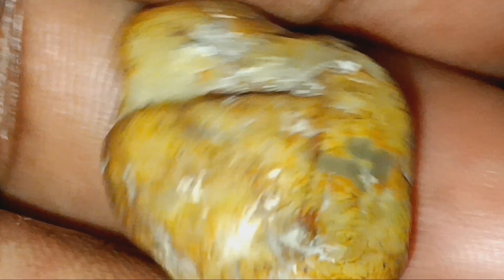December 23, 2023 | A picture is worth a 1000 worps 😀 | Other end of rock serpent mouth_wait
Revelation 19:11-vr20 and the wild beast was caught and with it the false prophet which Perform in front of the signs with which he misled those received the mark of the wild Beast... And they were caught and while yet alive, they were thrown intoThe fiery lake that Burns with sulfur and fire... It really takes a team 3-4 set of eyes to do Justice to this. And you have to look at it over and pinpoint everything. If udo this in a group you get more out of it. bc what you don't see somebody else will is what I'm getting at... | There was something else because I want to box you in so you have nowhere way to turn and I forgot but I'll bbl bc I want to wrap this up but it may be tomorrow. it alll depends on where my mind went to and when it's gonna come back. || Let me say something before I forget this. This, God's Word is not a scare tactic its not a joke & it's not fear mongering & bs 1John 4:18. There is no fear in love. But perfect love cast fear throws fear outside bc fear act as a restraint Go learn what this mean(Cowardice) I'm going across the street to get me something to eat I think I'm hungry. I think that where my mind is & it didn't tell me || 935p Revelation 6:14-17...& who is able to stand" & Revelation 11:18... And the nations became wrathful and your own wrath came & Revelation 16:13-16 Armageddon_vr 13 and I saw 3 unclean inspired expressions that looked like frogs that came out of the mouth of the dragon & out of the mouth of the wild beast & the false prophet & Revelation 13:15 Look, I am coming as a "thief"...& the thief is already here you don't even know it bc you are asleep in bed w/Trump & the Pope & drunk on the conner w/ a ho! And God's Kingdom has come upon you like the thief but you don't know this & you can't see this because the devil has blinded you & You've been caught asleep off guard cdrunk || 1027p Revelation 13:2 & 4 and the devil(dragon serpent rock=Father's testimony witness Romans 1:18-25 its for your health) gave to the beast.gov It's power throne & great authority recognizable you see it now just like
the devil chose to rebel against authority God w/Adam & family in tow & just like your original forefathers & now like Trump parallels & This is serious, just like we die from that original sin disobedience, this carries the same weight death death for this obedience to God & prison jail is deathlike (sentence) to help you see parallels meaning or prophetic like but udon't think it's important you don't think God's word is serious alive living but you want your law to be taken seriously & rightly so(Romans 13:1-4 let every soul be in subjection to the superior authority for there is no authority except by God. but when somebody break your law like &  Trump look what you do charge w/crime=sin in God's word so what do you expect God to do?  He's gonna do just what you're doing, which is right prosecution based on fact finding evidence You touched the tree and now you naked everybody knows who you really are now. Lie rebel, cheat slander anything for power control authorithat's that what the devil did just like Trump is doing divisive hate death.